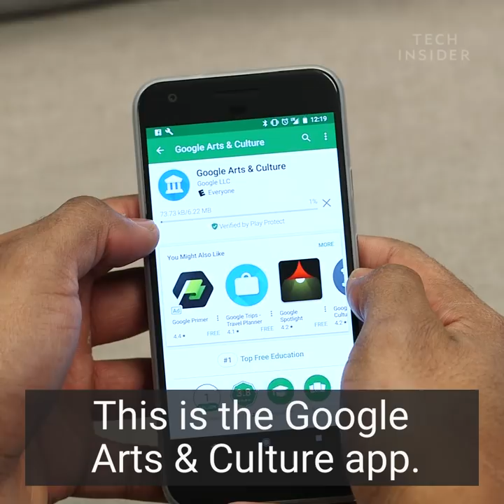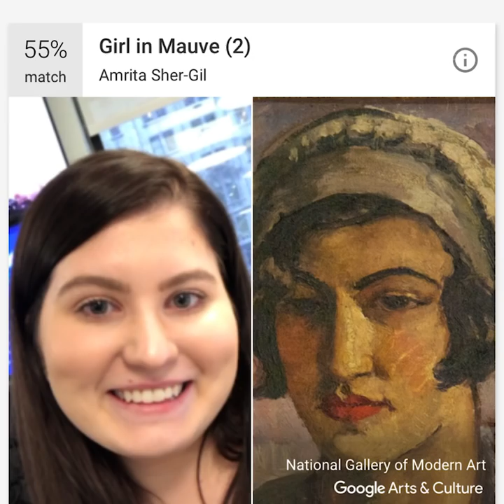This New Google App Finds Your Fine Art Doppelgänger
This app finds your fine art doppelgänger. The  Google Arts & Culture app. It matches your selfie to similar-looking famous artwork.

Here's how to find out your match.

Once you're in the app, scroll down to "Is your portrait in a museum?" Tap "get started" and prepare to take your best selfie. The app scans your face while searching thousands of portraits. Each portrait includes a percentage of how much you resemble it.

THE RESULTS:

Changing your facial expression will deliver different results.

"Oh, here it is! Here it is! I found it! 46% match: Portrait of a Seated Man."

"I've had ones that have just looked, very, almost offensive? Don't look like me at all. Or sometimes very close to my appearance but not in the most flattering way."

"Do I look like her?"

"I feel very fancy looking at these. All of them have a Victorian collar, their hair is curled, they have a lot of jewelry. And the painting styles are really different too. I can tell that they're from different eras.

"I think the beard might be a little misleading because all the results have beards so far. So I think it's pretty much focusing on that aspect as opposed to other things.

"I would say it picked up well on the nose."

The app is pretty popular among celebrities too. You can also hold the app up to pictures.  We tried some other famous people's "selfies." Will your selfie be in a museum one day?